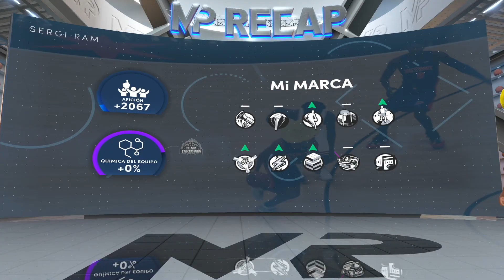DEBES HACER ESTO para CONSEGUIR VC’S en NBA 2K22 | PS4 y PS5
Sergi nos trae los mejores consejos para ganar VC’s en NBA 2K22, tanto en actual como en nueva generación de consolas,
En este canal encontrarás toda la información útil para aprender los mejores trucos y escuchar consejos útiles:
No dudes en crear un Mi Jugador potente y llevarlo a La Ciudad o El Barrio, dependiendo de tu consola. Si no sabes qué personaje crear, aquí te dejamos las mejores opciones👇

No te pierdas nada en el canal y activa las notificaciones, ¡a darle caña!